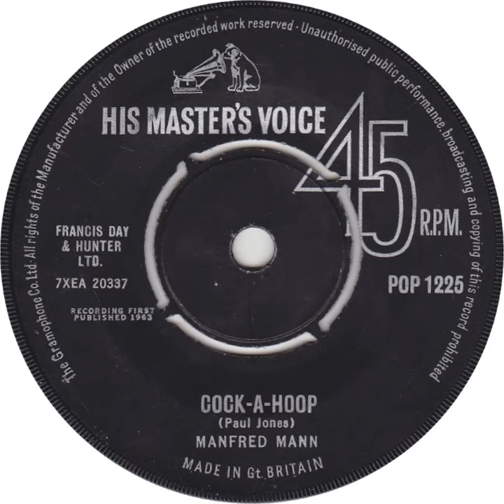(2a) Manfred Mann - Cock-A-Hoop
Mono single 'A' side released 8 November 1963